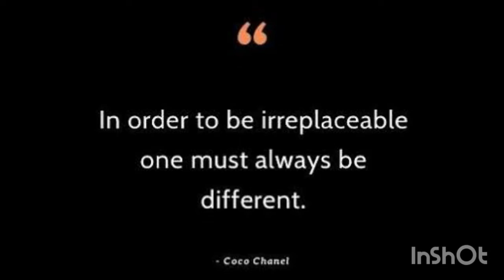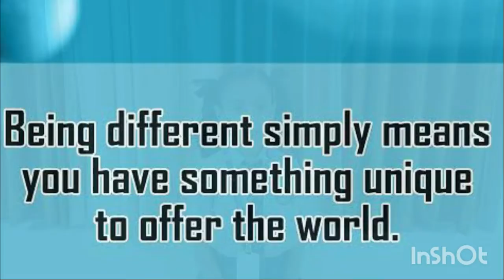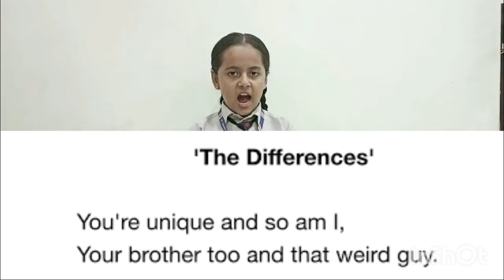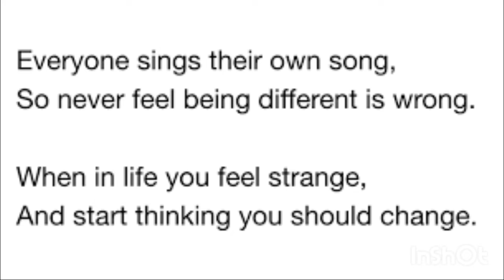Voice of Xavier's 28 09 2022